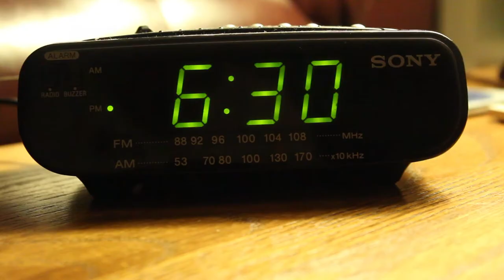Crestway Late Nite Commercial: Volleyball